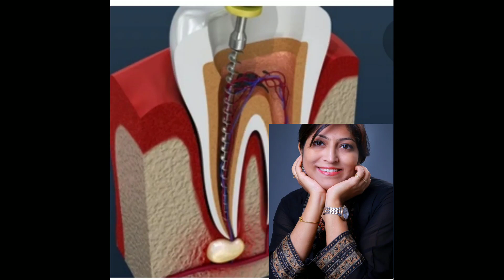Dental implants kya hota hai.fix teeth kaise lagate hai..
For appointment & consultation what's app at 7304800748

clinic adress Nerul Navi Mumbai

visit for more videos at dr vibhavari dental awareness you tube channel

Always seek for dentist visit or certified medical professional to cure the problem.